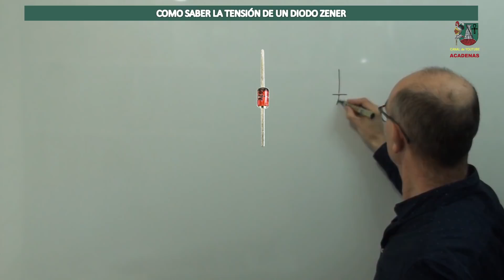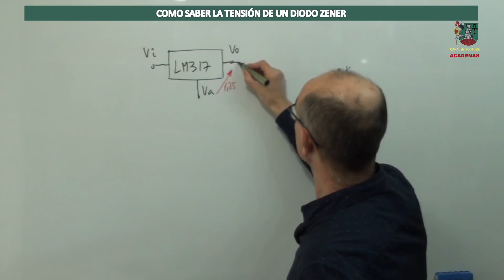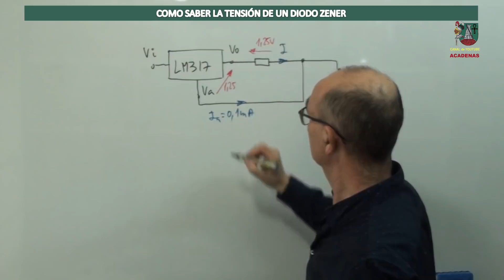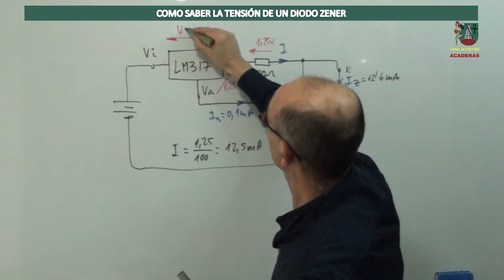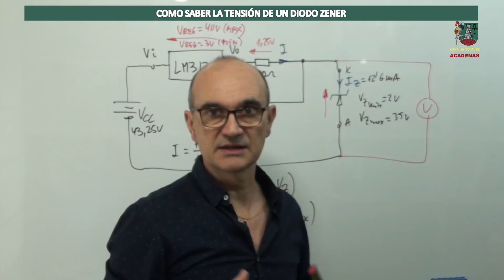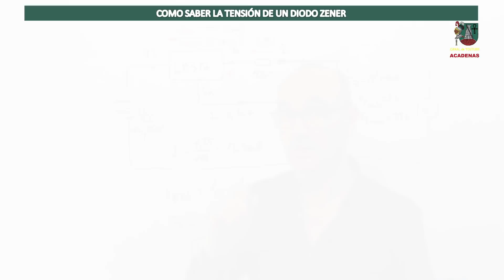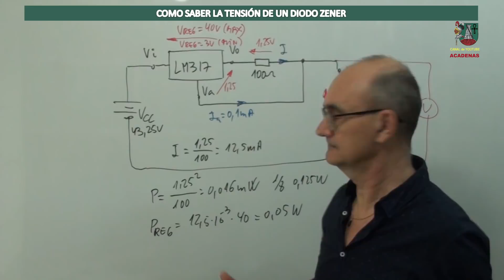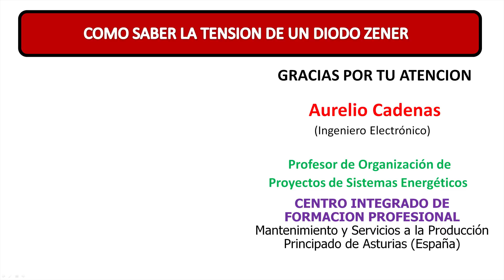Facilisimo metodo para saber el voltaje de un diodo zener (clase 95.2)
En algun momento has tenido un zener en tus manos y no has podido saber que tensión de zener tienes. en este video te explico como hacer un sencillo circuito con dos componenetes para saber la tensión de cualquier zener.